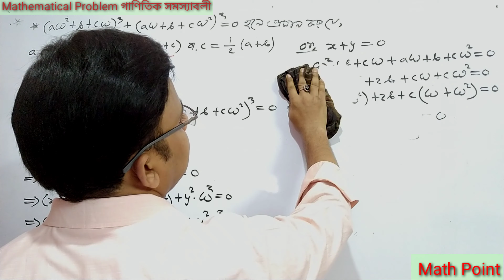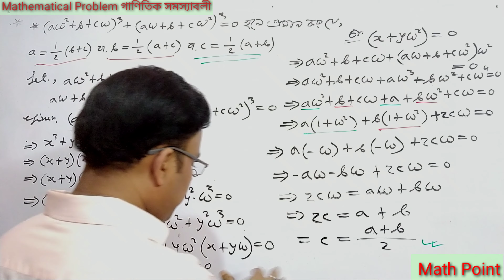1. জটিল সংখ্যার গাণিতিক সমস্যাবলী || Complex Numbers mathematical problems || HSC H.Math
এই ভিডিওতে একাদশ দ্বাদশ শ্রেণীর উচ্চতর গণিত জটিল সংখ্যা এর  সৃজনশীল প্রশ্নের সমাধান সহজভাবে করা হয়েছে

complex_numbers জটিল_সংখ্যা জটিল সংখ্যা | HSC উচ্চতর গণিত ২য় পত্র

complex numbers,complex numbers polar form,complex number system,complex numbers algebra 2,complex number class 11